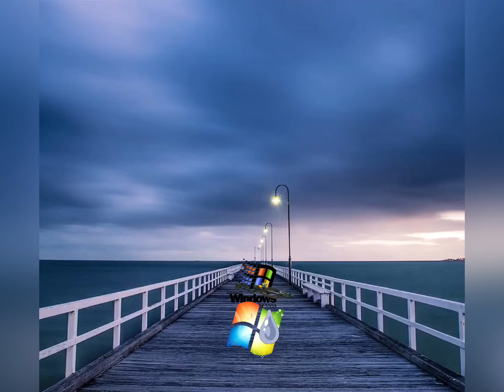The Windows Battle Royale | Windows Animation